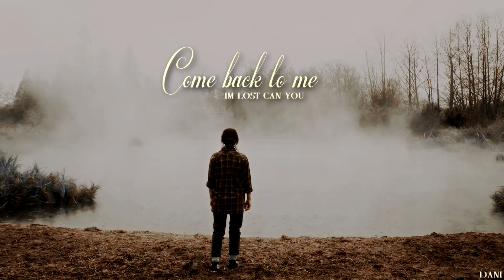multicouples | remember to remember me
i decided that my editing is too simple, so i came up with this over the last few days. not sure if i like it all that much but im proud of the effort  i put into making it look pretty lol :)

Also ever since i started editing in vegas ive found so many glitches, i think it might be from slowing the clips so i need to check on that :(

song: remember to remember me / isak danielson
coloring: alessa belikov